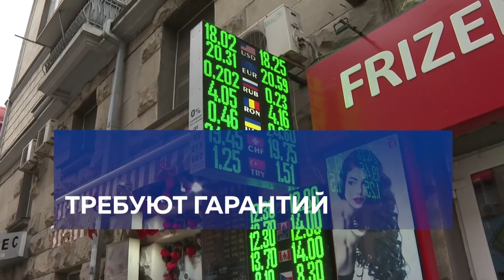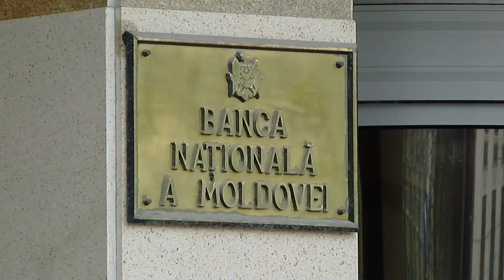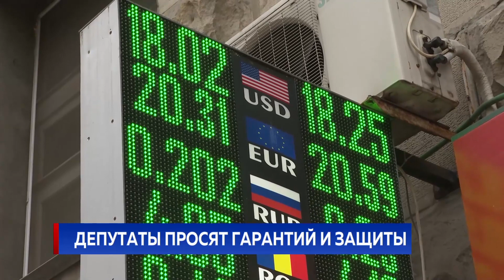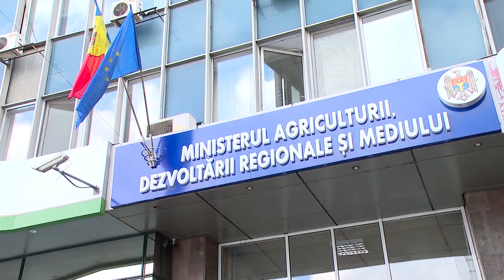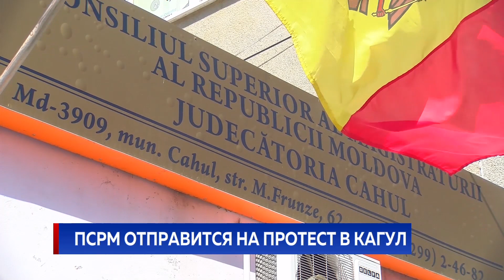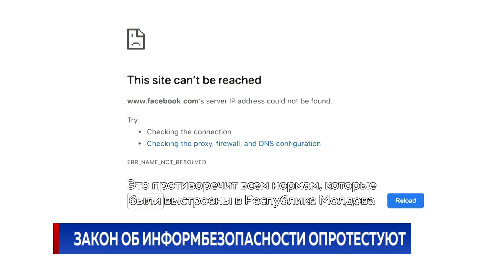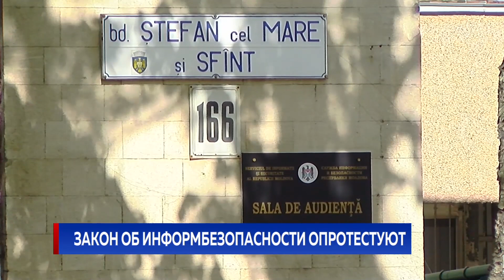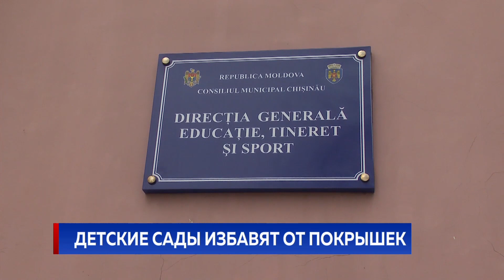Новости Primul în Moldova 13 апреля 2022